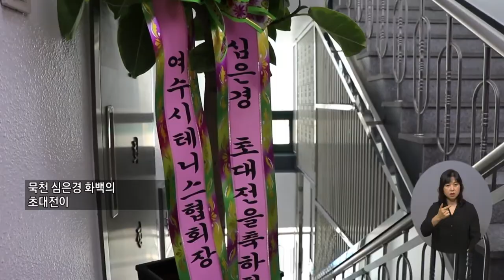복지TV뉴스 1574회 10월 6일 (수) 주요6_‘자연의 풍경을 화폭에 담다’ 심은경 초대전 열려_이소영 기자